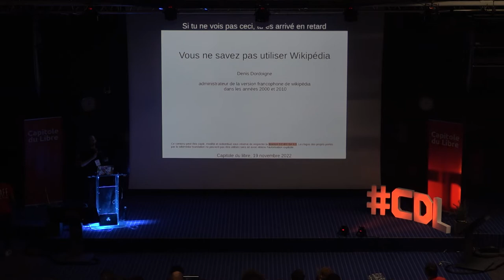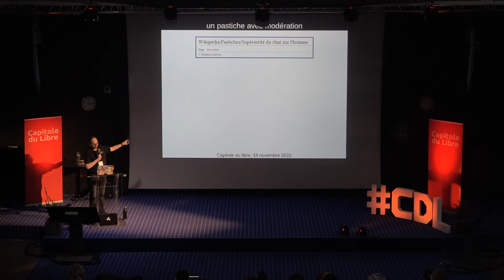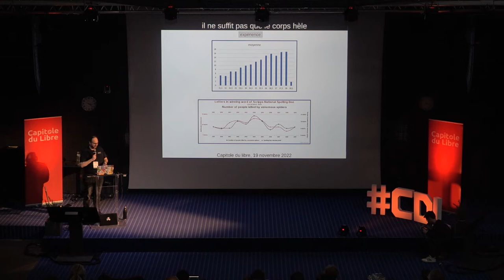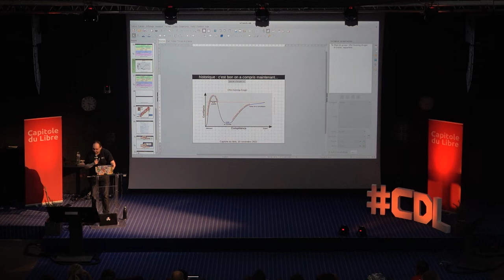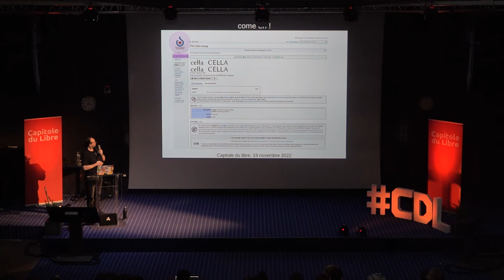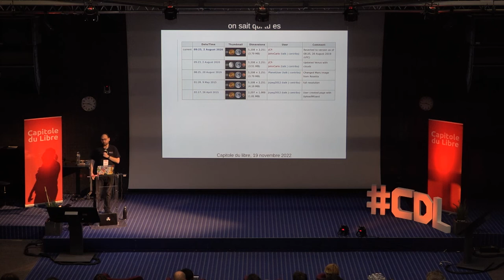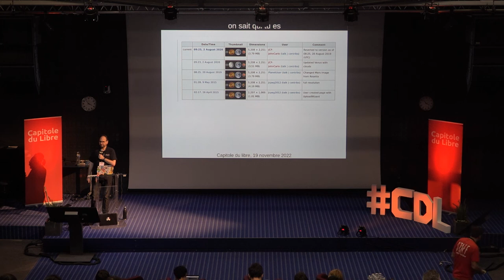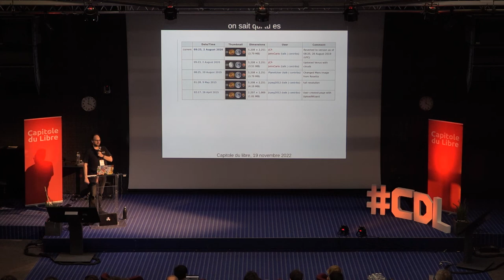Vous ne savez pas utiliser Wikipédia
Denis Dordoigne

Wikipédia est certainement la meilleure encyclopédie universelle qui existe, et c'est naturellement qu'elle est devenue la source des réponses à la plupart des questions que vous vous posez. Cependant, savoir lire et copier/coller ne sont pas des compétences suffisantes pour être un utilisateur averti de Wikipédia : les contenus produits par des incompétents et des malveillants y sont courants, il est parfois difficile de s'y retrouver dans les différents projets et qualifications, puis des règles du droit d'auteur sont à respecter.
Nous allons vous donner les quelques compétences institutionnelles, philosophiques et juridiques qui vous permettront d'identifier, utiliser et réutiliser les contenus pertinents de votre encyclopédie préférée.